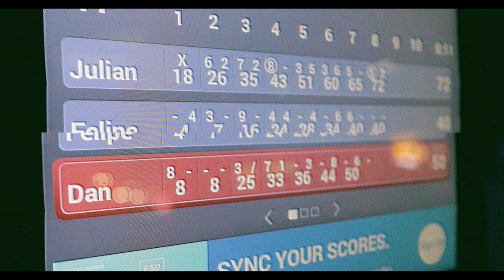Bowling Night Out Testing out Canon M50 GoPro Mavic Pro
Bowling Night Out  Testing out Canon M50 GoPro Mavic Pro . Quick Video Testing Canon M50 Low light, slow motion, cinestlye presets. hope you enjoy